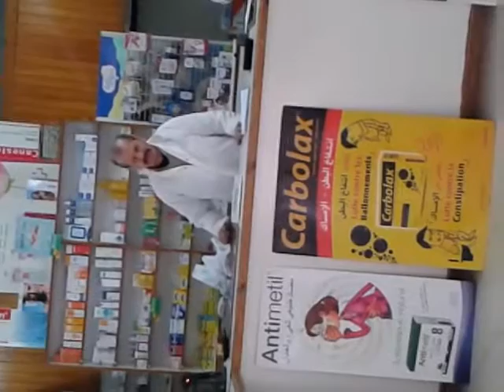musicien surfé 2015 12 31عازف متجول